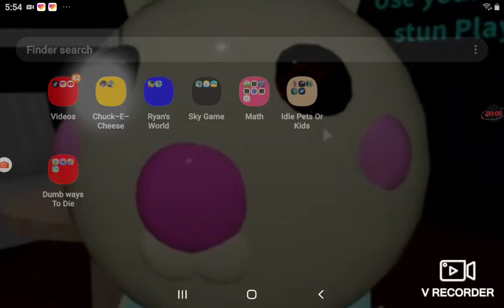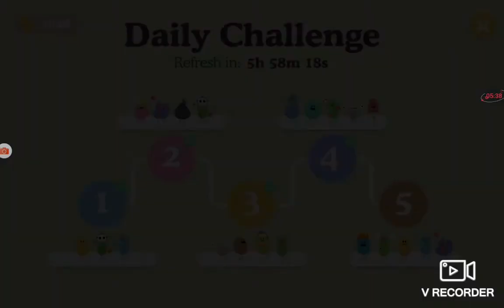dumb ways to die 1 2 3 4 5